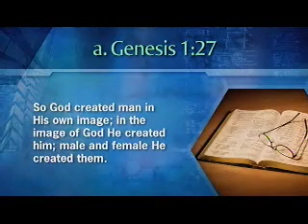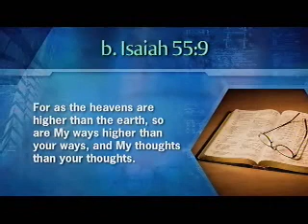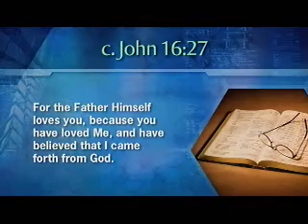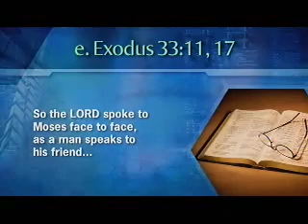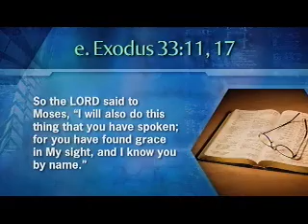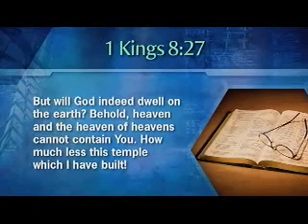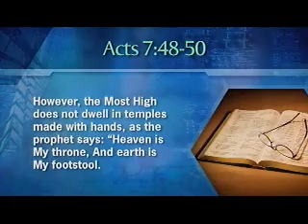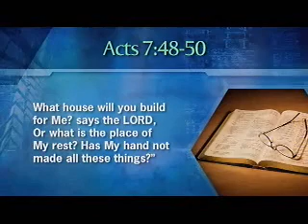De la nada 4 de 5